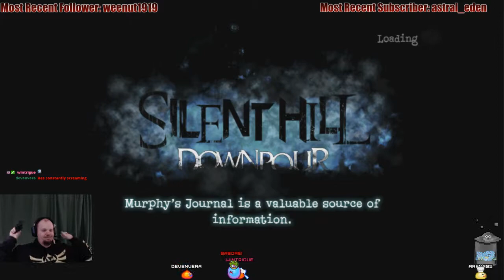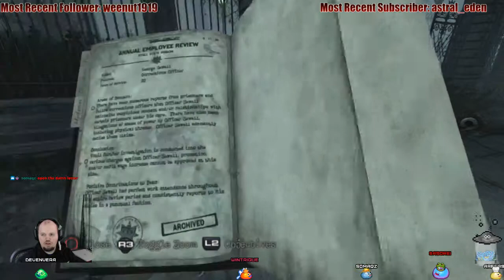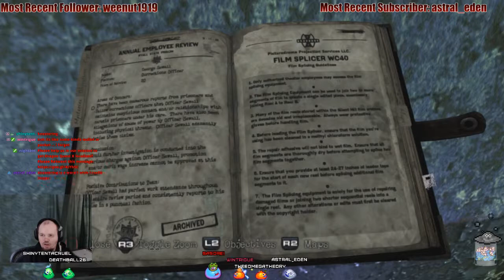Silent Hill: Downpour - 13 - Back on the Streets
We've escaped the glowing red orb and we wake up in Silent Hill! Again! We're immediately visited by the post man! He's got a letter which provides some direction for us.